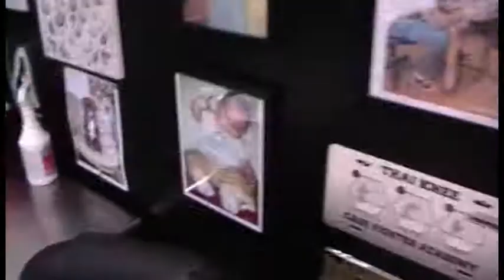Tattoo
Getin my Tattoo finished. It's the coat of arms of Canada with the shield of Ontario in the middle.